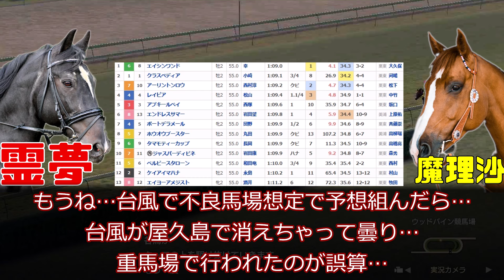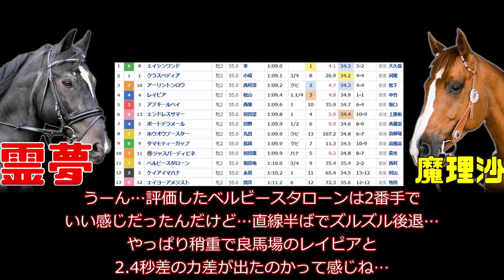【松山弘平と鮫島克駿】こんな騎乗してたら短期免許の外人騎手かルメールに乗り替わりだぞ！？テイエムトッキュウが特急待ち…2024年札幌2歳S、小倉2歳S、サマーチャンピオン回顧動画【私の競馬論】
遅すぎてメンゴメンゴ…再生数爆死すると思うから視聴者は全部見るように！時が経ちすぎてサラッと回顧になったのは申し訳ない…